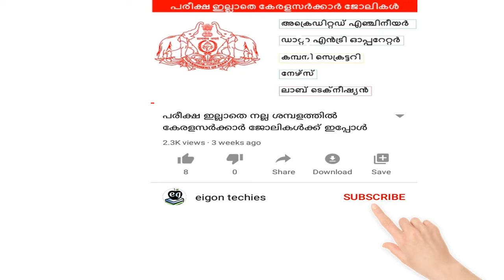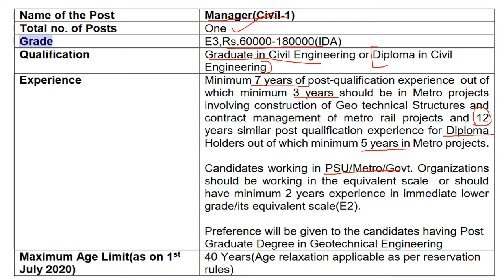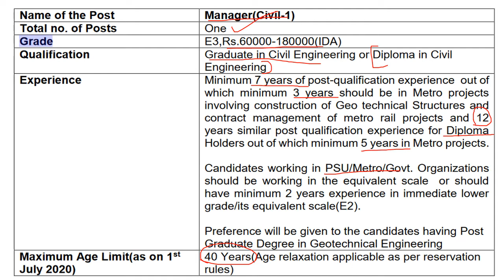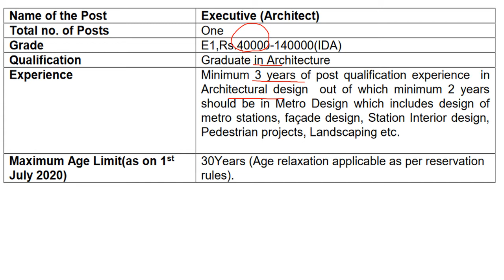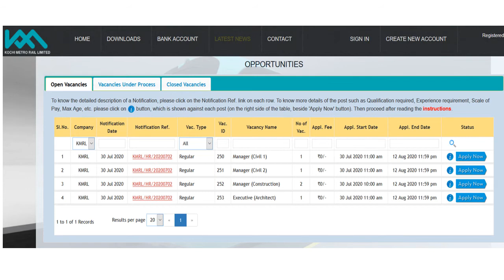Kochi Metro Rail Limited Recruitment 2020/Latest job Vacancies Malayalam/Kerala job updates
Job Vacancies in Kerala
Kochi Metro Rail Limited Recruitment 2020 :